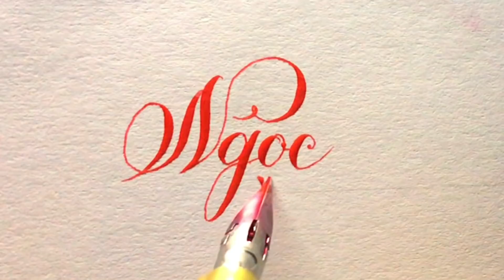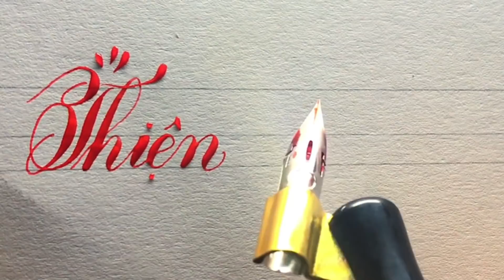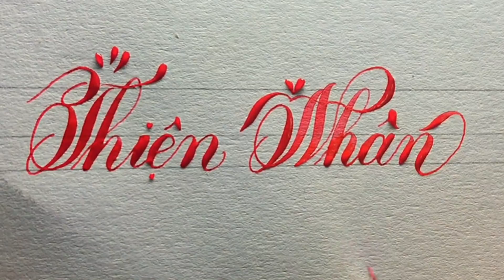Tổng hợp tặng tên đẹp trên Tiktok và YouTube [Phần thứ N]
✍️ Kênh luyện viết chữ đẹp
✍️ Kênh tặng tên trong bình luận
✍️ Cảm ơn mọi người đã ghé xem!
ID tiktok của mình : viettendao
© Bản quyền thuộc về Viết Tên Dạo
© Copyright by Viết Tên Dạo  ☞ Do not Reup